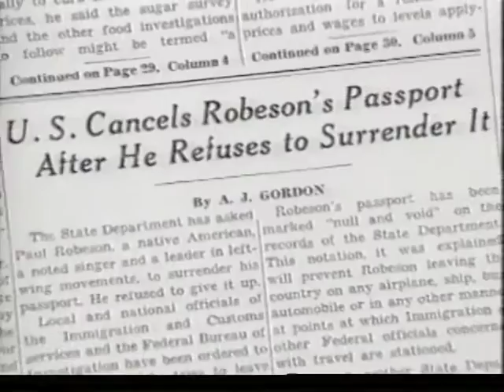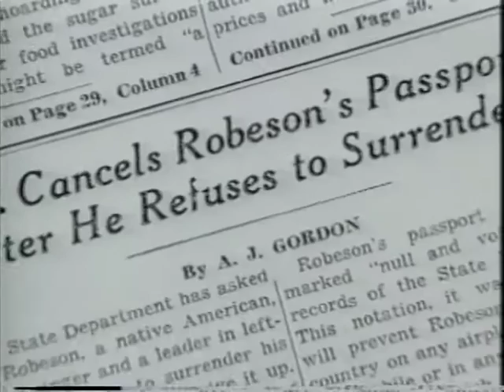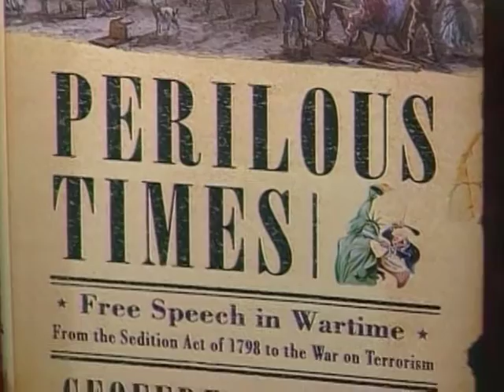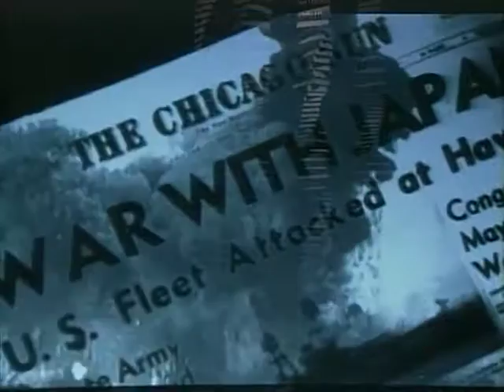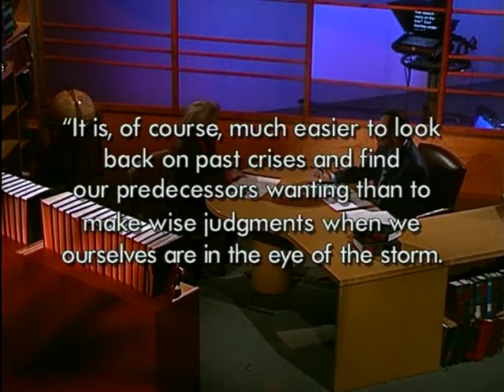Due Process: Free Speech In Time Of War Part 1 (Aired 2/20/05)